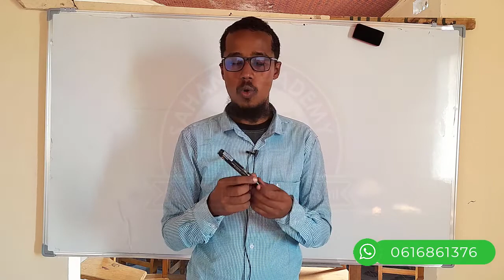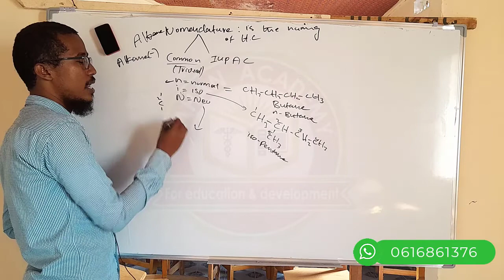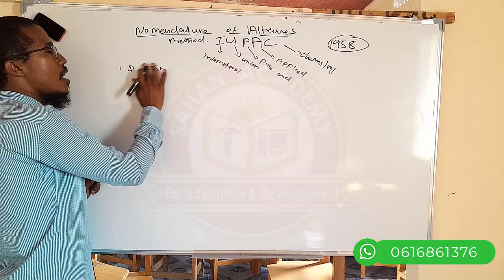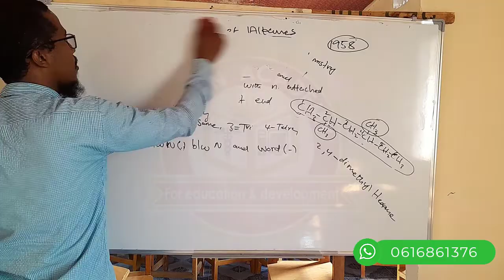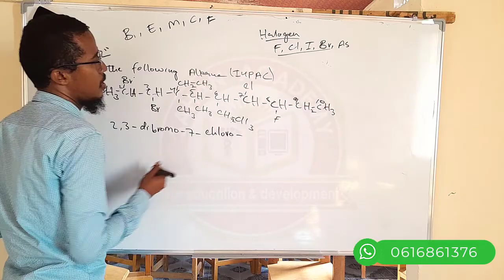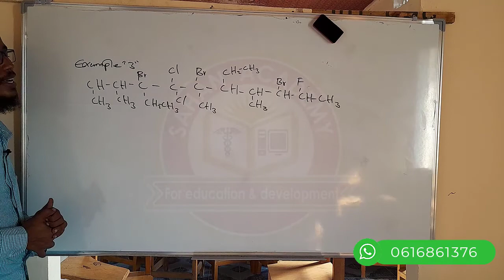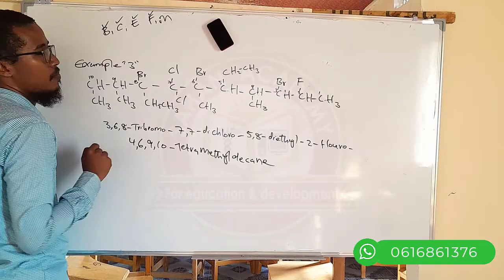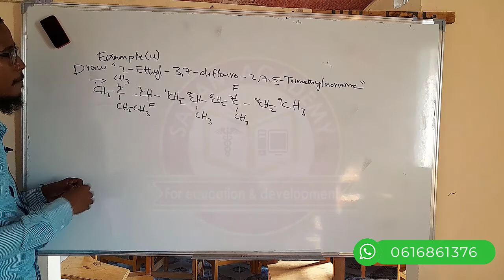CHEMISTRRY F4 | 005 | NOMENCLATTURE OF ALKANES l IUPAC SYSTEM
Kani waa muuqaalka 5aad ee muuqaalo taxane ah aan kaga hadleyno maadada Chemistry0-ga gaar ahaan Fasalka Form 4, waxaan u diyaariney hab ku dhiosan faham kaliya, sido kale ardayda waxaan usameyney Channel Telegram ah oo ay kala socon karaan wax walba oo la xiriira Chemistry Form 4,
Sahan Academy waa Akadeemiyad bixisa Hab Online ah iyadoo isticmaaleysa Baraha ay bulshada kuwada xiriirto.
Courses-ka Sahan Academy ay bixiso waxay isugu jiraan Diploma Iyo Short Courses.
Diploma Programs:
✅Diploma of Science Biology & Chemistry.
✅ Diploma In Public Health.
✅ Diploma In General Nursing.
✅ Diploma In Food Science and Nutrition.
✅ Diploma in Pharmacology.
✅ Diploma In Computer Application.
✅ Diploma In Computerized Accounting.
✅ Diploma in Multimedia
Short Course:
Health
☑️Public Health.
☑️Pharmacology.
☑️ Human Nutrition.
☑️ Epidemiology.
☑️ MCH care.
☑️ Vaccination.
☑️Basic Nursing Skills.
☑️ Anatomy & physiology.
☑️Fundamentals of Nutrition.
Computer
✔️Basics of computer.
✔️ Microsoft Excel professional.
✔️ Preparing CV.
✔️ Essentials of Computer Applications.
Scientific and languages
🖊️Biology Form 1 illaa Form 4.
🖊️ Chemistry Form 1 illaa Form 4.
🖊️ English For Beginners.
Free Seminars:
iyo kuwa kale oo dheeri ah.
Mahadsanid
OurSocialMedia